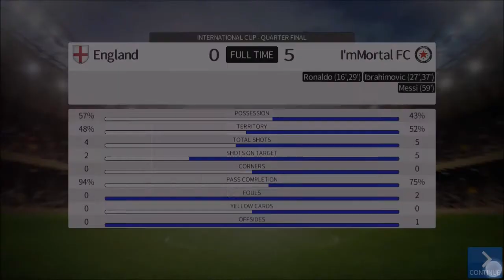ROAD TO BEST TEAM!!! Part #2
Welcome back to the second part of this series!!!